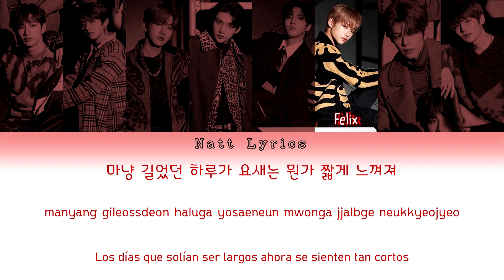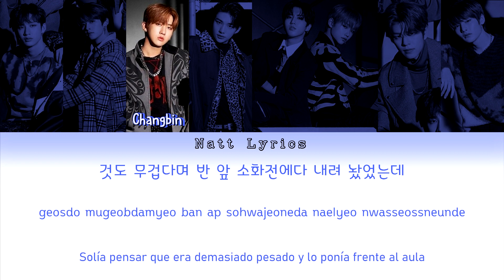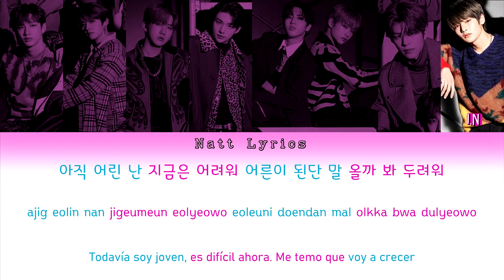STRAY KIDS(스트레이 키즈)"SPREAD MY WINGS"(어린 날개OT8 VER.)Sub.Esp[Color Coded Letra Han|Rom|EspNatt Lyrics)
__________________ÁBREME_______________

Canción: Spread My Wings
Álbum: [Best Album] SKZ2020
Publicación del MV :

Todos los derechos para  JYP

--Natt